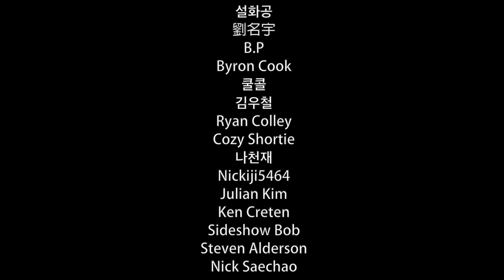ASMR Vegetables | Ear Massage, Squishing, Tapping, Eating | No Talking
📌Timeline
00:00 Preview
00:38 Chili Pepper
01:55 Lettuce
05:19 Cucumber
07:50 Korean Melon
09:10 Bell Pepper
11:14 Tomato
12:41 Banana
15:50 Salad
15:53 Special Thanks to.. 💜

💜My Gears💜
Canon PowerShot G7X Mark 2
3dio Free Space
BE-P1
Rode NT5 Matched Pair
Zoom H6
Tascam DR-05
Luxpad22
Luxpad43H
Philips Hue LED Smart Light Kit